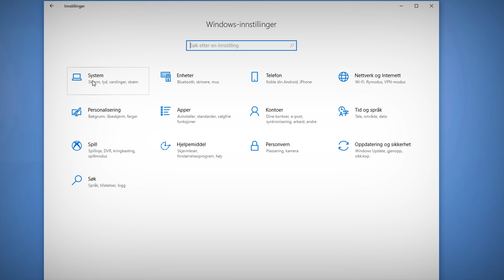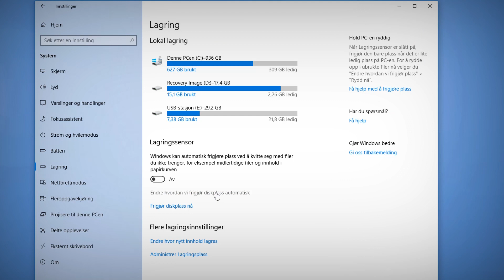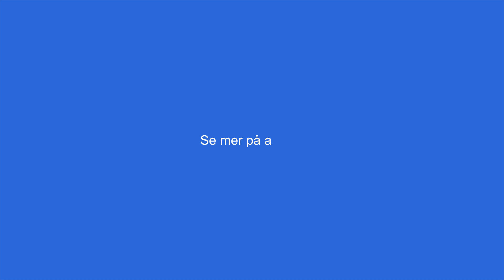Hvordan få Lagringssensor i Windows 10 til å automatisk rydde diskplass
Se hvordan du kan bruke Lagringssensor funksjonen i Windows 10 til å automatisk rydde opp på PC’en.

Få Windows til å automatisk slette papirkurven, midlertidige filer og filer du har lastet ned over tid som fyller seg opp og tar dyrebar diskplass.